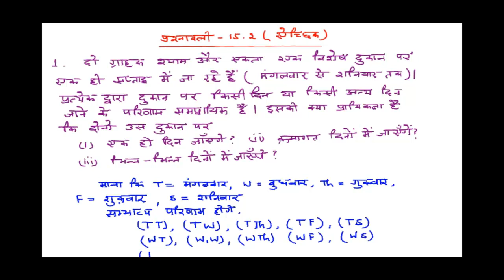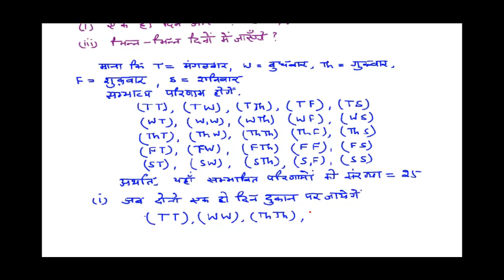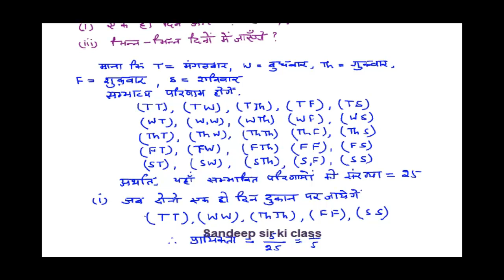Ncert solutions for class 10 maths chapter 15|Probability|Ex 15.2Q 1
कक्षा 10 गणित NCERT Book के अध्याय 15 प्रायिकता के प्रश्नों का हल…
CBSE board ,UP Board, हरियाणा बोर्ड के विद्यार्थियों के लिए  उपयोगी |
For complete NcertMathsClass10 book solutions..Keep watching.
This channel is created for hindi medium students with syllabus as NCERT books class 10.It covers whole 10th maths book syllabus for them.This particular video is regarding introduction to probability for 10th ganit.You can improve your funamentals for class 10maths statistics.The video series will be helpful for up board class 10 maths solution as well.All maths formulas for class 10th /maths sutras in hindi are  available here.
The channel will be a great source as 10th maths guide for the students.